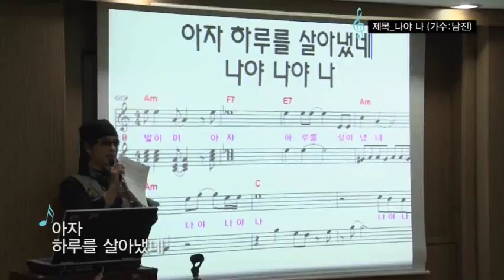종로노래교실 0731